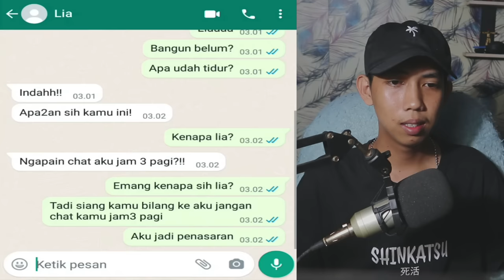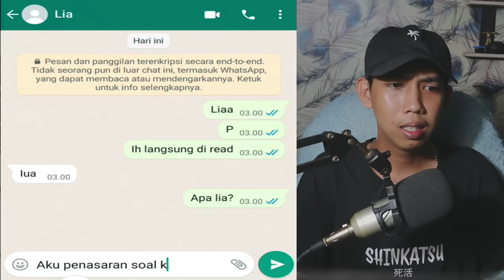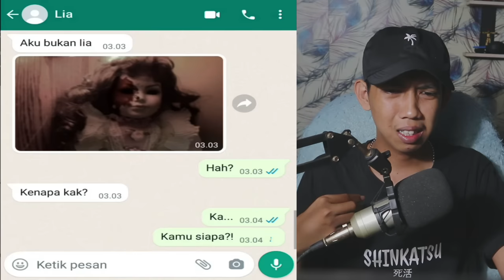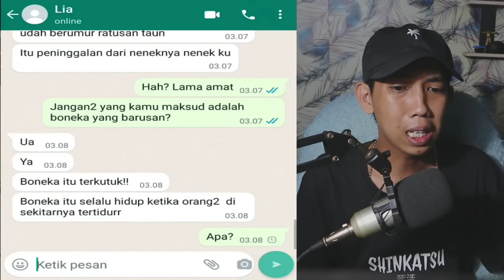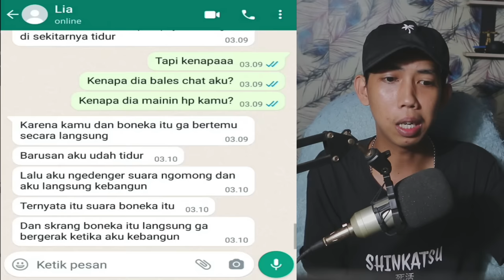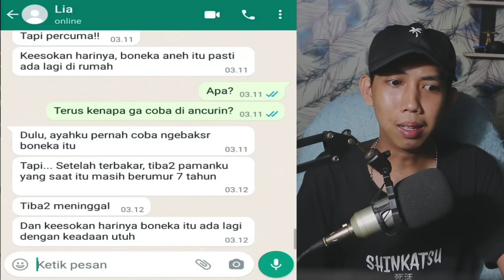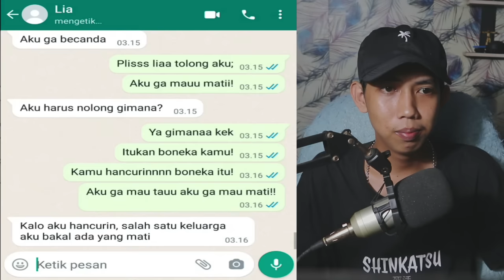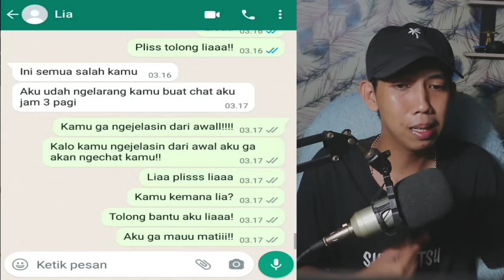JANGAN CHAT AKU JAM 3 AM! 😱 | CHAT HITSORY HORROR INDONESIA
this video just for entertainment